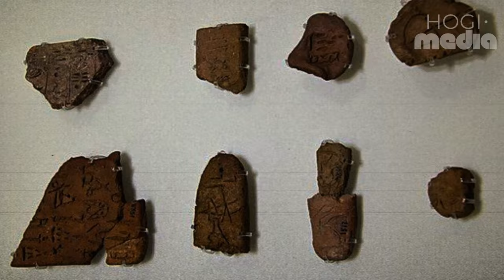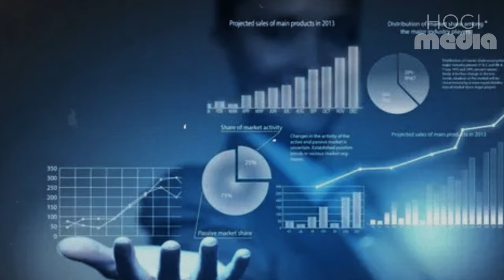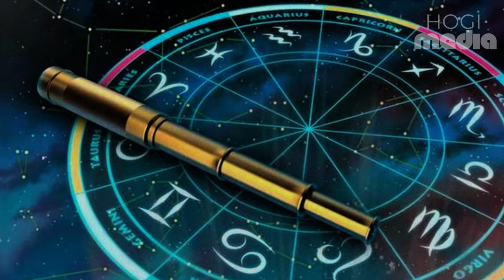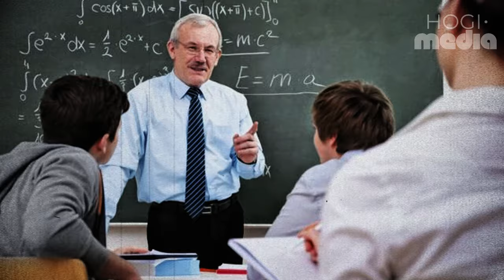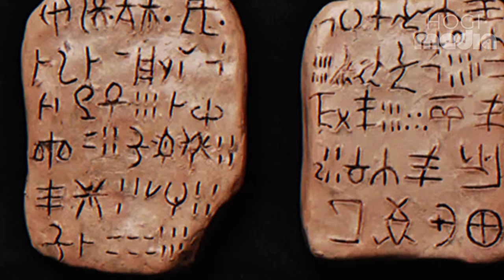Ancient World's Greatest Puzzle! - The Mystery of the Phaistos Disc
Embark on a journey through time to unravel 'Decoding the Undecipherable: The Mystery of the Phaistos Disc - Ancient World's Greatest Puzzle!' This captivating documentary delves deep into one of archaeology's most enigmatic finds: the Phaistos Disc. Discovered in the early 20th century in the ancient Minoan palace of Phaistos, this unique artifact has puzzled scholars and cryptologists for decades.

The Phaistos Disc, a small, clay disc inscribed with a spiraling sequence of symbols, remains one of the most mysterious relics of the Minoan civilization. Its purpose, meaning, and even the language it bears have eluded interpretation, making it a fascinating subject for exploration.

Join us as we explore the rich history of Phaistos, the cultural and technological achievements of the Minoan civilization, and the various theories surrounding the disc. From attempts at decipherment to debates about its authenticity and function, the documentary covers every angle of this ancient puzzle.

Featuring interviews with leading experts, stunning reenactments, and the latest research, we dive into the world of the Minoans to understand the context in which the Phaistos Disc was created. Explore the significance of this archaeological treasure and why it continues to captivate the imagination of people around the globe.

Whether you're a history buff, a lover of mysteries, or just curious about the past, 'Decoding the Undecipherable' offers an insightful, engaging, and comprehensive look into one of history's greatest unsolved puzzles.

What do you think the Phaistos Disc represents? Share your theories below and be part of the ongoing debate over the Phaistos Disc's mysteries.

Dive into the enigma of the Phaistos Disc with us and explore the legacy of the Minoan civilization through one of its most perplexing and fascinating artifacts.